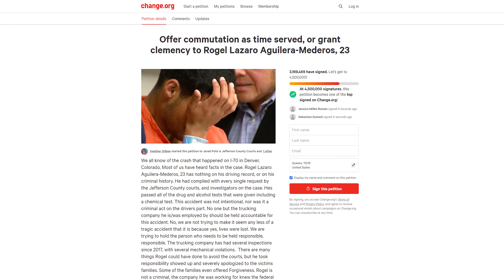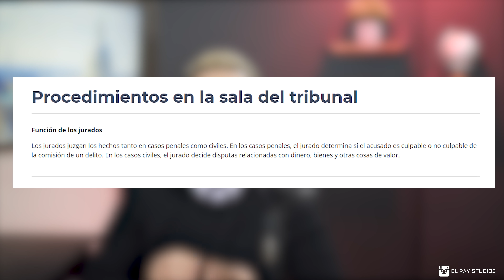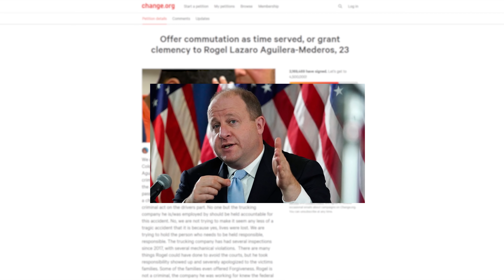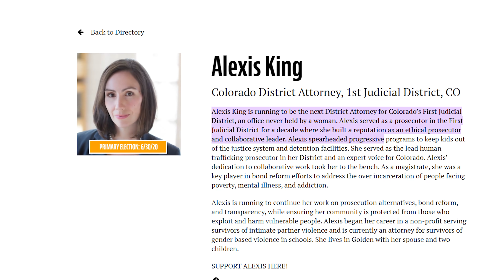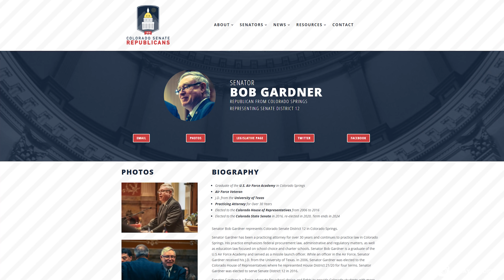Más de 3 Millones de Firmas Para Rogel Aguilera, Fiscal Dispuesta a Revisar Sentencia de 110 Años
Petición buscando clemencia para Rogel Aguilera Mederos

El conductor del semirremolque condenado por varios cargos en relación con el accidente de abril de 2019 en la Interestatal 70 que mató a cuatro personas fue sentenciado en una sala de audiencias del condado de Jefferson el lunes.

Rogel Aguilera-Mederos fue condenado a 110 años de prisión. El juez A. Bruce Jones dijo que tenía las manos atadas cuando se trataba de la sentencia debido a las leyes mínimas obligatorias en el estado. Condenó a Aguilera-Mederos al mínimo en el rango disponible para él en todos los cargos, que deben cumplirse consecutivamente.